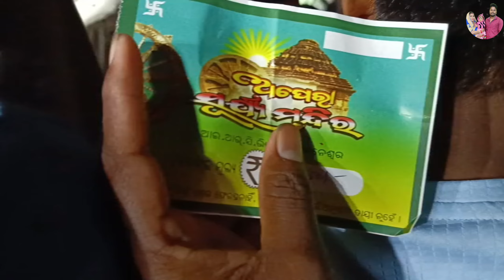ଯାଜପୁର ରେ ହାଇ ଲାଇଟ୍ କଲା ଅପେରା ସୂର୍ଯ୍ୟ ମନ୍ଦିର \\ Apera Surya Mandira // Nakhi nani pua Bhagia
Odia story
Odia vloger
Odia vlog
Odia muser
Odia life style
Odia traditional

Jatra premi
Jatra pagala
Jatra lover
Jatra my heart
Jatra life style

Apera Surya Mandira
Nakhi nani pua Bhagia

HD quality jatra
HD quality
HD quality get
HD quality stage
HD quality light
HD quality sound
HD quality Led screen
Hd quality wallpaper
Hd quality mesini
Hd quality sarfi
Hd quality lezer

Love with arrange marriage
Love marriage